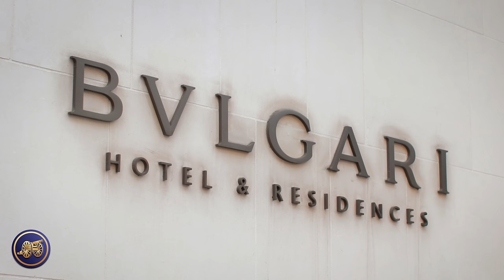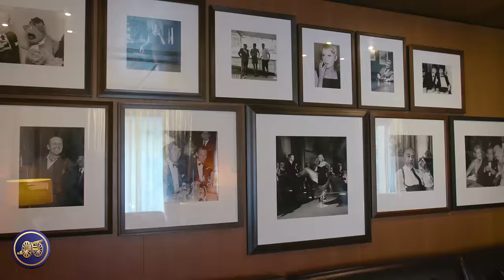Eddie Sahakian Christens His First Pure Bespoke Suit | Davidoff of London | Henry Poole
In the grand finale of our extraordinary series documenting Kirby surprising his good friend Eddie Sahakian of Davidoff of London with his first “pure bespoke” suit from Savile Row tailoring house Henry Poole, we find ourselves in the heart of luxury and elegance—the Edward Sahakian Cigar Shop and Sampling Lounge at the Bulgari Hotel London. Eddie Sahakian graciously invites Kirby Allison and Simon Cundey to join him in a ceremonial "christening" of his very first 'Pure Bespoke' suit over a fine cigar.

From our initial surprise for Eddie at Henry Poole, to the meticulous fittings, this journey has been a celebration of quality, craftsmanship, tradition, and, most importantly, friendship. Every stitch and every detail have been carefully orchestrated, embodying the highest principles of 'Pure Bespoke' tailoring.

Today, we reach the pinnacle of this sartorial expedition. Surrounded by an exquisite selection of cigars and a setting that only amplifies the grandeur of this moment, we commemorate not just the completion of a bespoke suit, but a shared passion for quality and tradition. Join us as Simon gives his final blessings, ensuring every detail of Eddie's suit is nothing less than perfect, and as we all indulge in a cigar to celebrate this monumental occasion.

Don't miss this unforgettable episode, where every element that makes 'Pure Bespoke' a timeless art form is honored and where friendships are celebrated in the most elegantly fashioned way possible.

0:00 Previously In
00:40 Entering the Edward Sahakian Lounge
02:08 Eddie Welcomes Kirby and Simon
03:50 What does one Smoke to Celebrate Such a Milestone?
12:00 The Economics of Savile Row
17:50 What was this experience like for Eddie?
20:32 Family Businesses: Custodians of Tradition
27:40 Final Thoughts: The Sum is Greater than the Parts